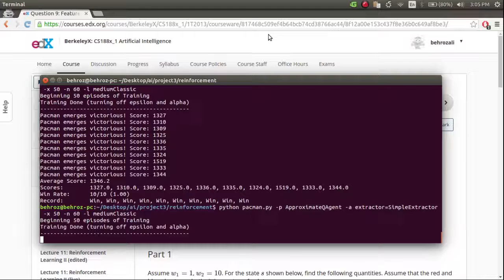Pacman reinforcement learning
AI trained by reinforcement learning to play Pacman. This is a part of edx AI course assignment.